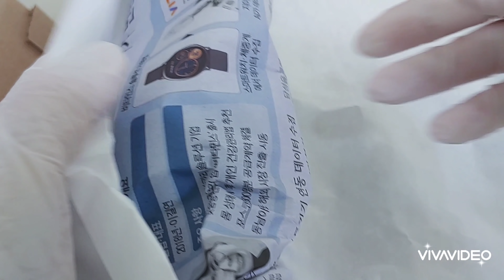이원난원의 무늬종 미니호접란 언박싱과 이원난농원 난초 4가지로 분갈이 하는 방법 & 초미니 호접란 행잉 으로 분갈이 하는 방법.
서양란/희귀난의 명가 이원난농원 입니다.
이원난농원 전화번호 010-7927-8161
주문은 문자로만 가능합니다.

메네델과 호접란 전용 플라스틱 화분구매처 :
호접란 전용 타공 화분 입구 14.3cm